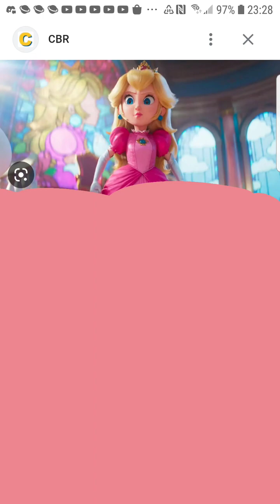(Thoughts on)is it alright for Princess Peach to be the hero?